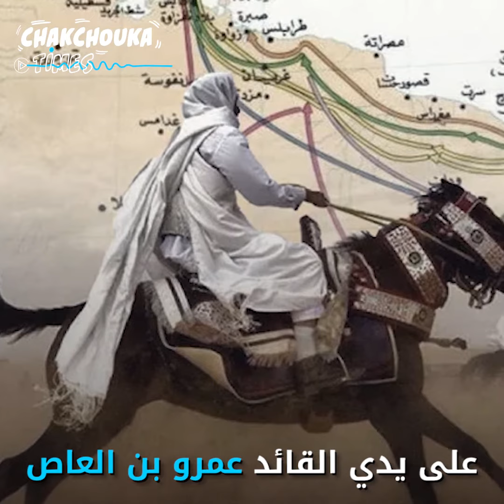إقليم برقة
جولة بين الماضي والحاضر في إقليم برقة الليبي ..